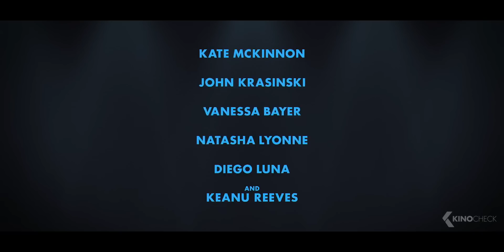DC LEAGUE OF SUPER-PETS Trailer 2 (2022)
Krypto the Super-Dog and Superman are inseparable best friends, sharing the same superpowers and fighting crime side by side in Metropolis. However, Krypto must master his own powers for a rescue mission when Superman is kidnapped.